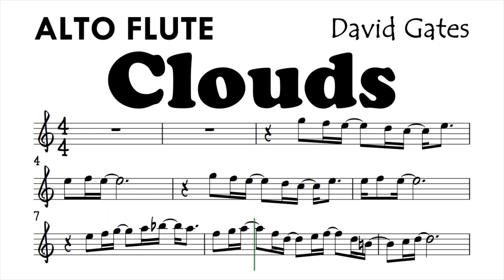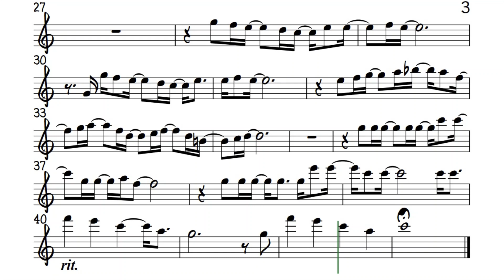Clouds by David Gates ALTO FLUTE Sheet Music Backing Track Play Along Partitura